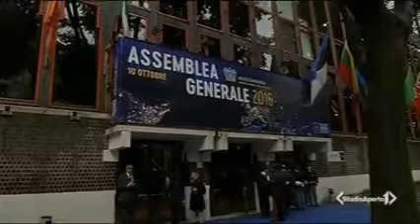Servizio Italia 1 - Studio Aperto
Intervento all'Assemblea Generale 2016 di Gianfelice Rocca, Presidente di Assolombarda Confindustria Milano Monza e Brianza